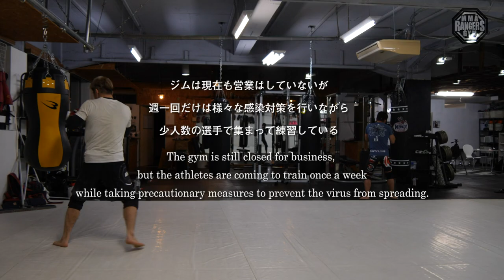The lives of quarantined Japanese mma fighters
【 vlog series ep2】

During the covid19 pandemic mma fighters face many difficulties. How to train, how to earn a living, hear from Japanese mma fighters and instructors first hand about how they are coping with covid19 crisis.